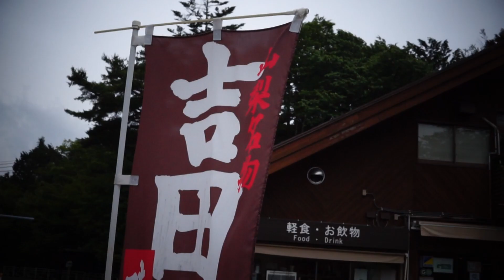20230610 11 Tokyo My Garden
music credits..